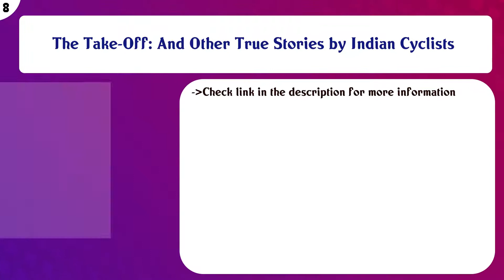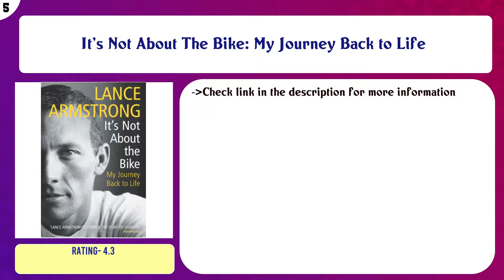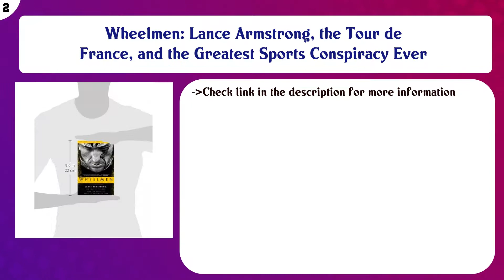Top 10 Cycling Books to buy in India 2021 | Price & Review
Top 10 Cycling Books to buy in India

Find the links below to buy these products:

List of top Cycling Books:
Finding Ultra: Rejecting Middle Age, Becoming One of the World’s Fittest Men, and Discovering Myself

LET GO: The Trials & Triumphs of The First Indian to finish RACE ACROSS AMERICA (RAAM)

The Take-Off: And Other True Stories by Indian Cyclists

Mid-life Cyclists

Finding Ultra, Revised and Updated Edition: Rejecting Middle Age, Becoming One of the World's Fittest Men, and ...

It's Not About The Bike: My Journey Back to Life

Cycling the Velodyssee from La Rochelle to Roscoff: Three over-60 year-old Englishmen on a cycling tour of ove ...

The Complete Bike Owner's Manual: Repair and Maintenance in Simple Steps

Wheelmen: Lance Armstrong, the Tour de France, and the Greatest Sports Conspiracy Ever

Epic Bike Rides of the World (Lonely Planet)

Content of this Video:
10 best products to buy Cycling Books India

Top rated Cycling Books in India